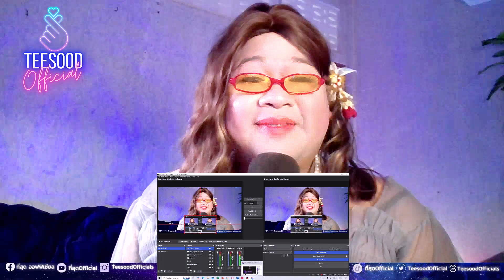STAGE PERFORMANCE "ดอกไม้ที่รอฝน - POTAE KLA" & TEAM VENUS" รอบลูกทุ่ง /เพื่อชีวิต -I WANNABE LOVE